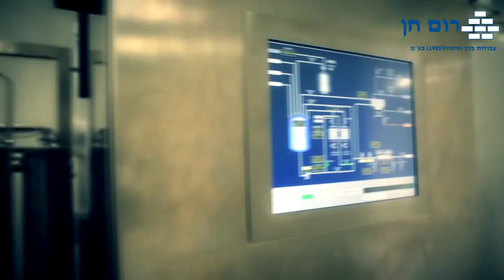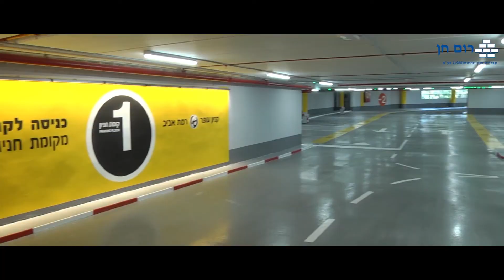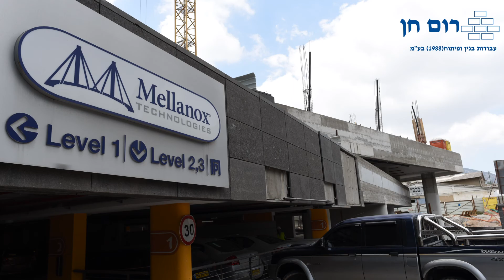חברת רום חן עבודות בביצוע 2017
עבודות בביצוע 2017
חברת רום חן עבודות בנין ופיתוח (1988 בע"מ), בניהולו של מר יצחק חן, הינה חברה קבלנית המבצעת עבודות בינוי שלד, עבודות גמר, עבודות פיתוח, מערכות ותשתיות למבני ציבור, קניונים, מבני תעשיה, מבני משרדים, בתי חולים, מכוני כושר ועוד.

החברה נוסדה בשנת 1988, וידועה בקרב לקוחותיה כחברה אמינה, העומדת בלוחות זמנים צפופים ביותר ובטיב ביצוע גבוה.

החברה מעסיקה מלבד מטה החברה, גם מהנדסים, מנהלי עבודה ועובדים קבועים, ועובדת עם מספר רב של קבלני משנה איכותיים ומקצועיים.

בין לקוחות החברה נמנים: ש.א.א רשת מכללות בע"מ, הטכניון, רשת מכוני הכושר "הולמס פלייס", גב ים, המשביר לצרכן, בנק לאומי, בנק דיסקונט, שירותי בריאות כללית, מרכז רפואי רמב"ם, משרד העבודה והרווחה, חברת נמלי ישראל, משרד הבריאות, מליסרון ועוד.

החברה רשומה ברשם הקבלנים (סיווג 100 ג' 5 *), רשם החברות, בעלת תקן איזו 9001 מהדורת 2000 , ומאושרת כקבלן רשום לביצוע עבודות ממשלתיות, וכקבלן מאושר לעבודות במשרד הביטחון.